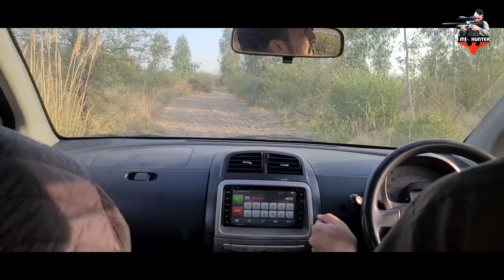Black Partridge "Kala Teetar" Hunting in Pakistan with PCP Airgun / Shikar 2021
This is an airgun Hunting Channel. We do hunting in a quiet and safe manners and also provide
educational content & information about hunting and Airguns. You are warned that videos may contain disturbing content that may not appropriate for some viewers. All effort has been made to adhere and respect Youtube's policies.

Airguns, Airgun Accessories, Shotgun Accessories, Hunting Accessories etc
Place Order Directly on Our Website and We will Process it within 12 Hours